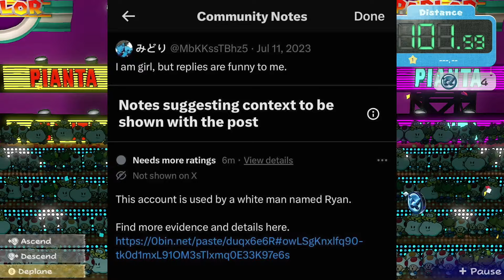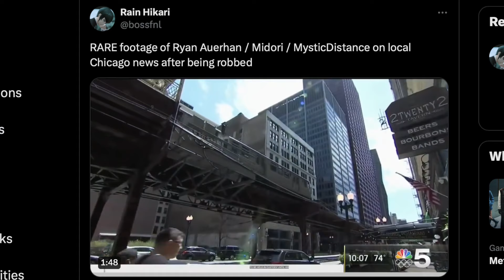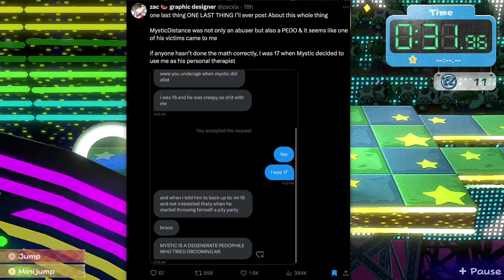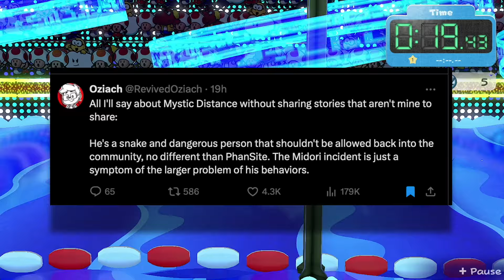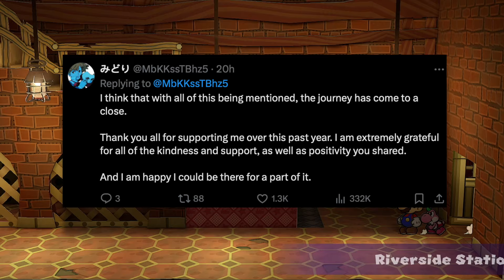Well Known Nintendo Leaker Was Just Exposed…